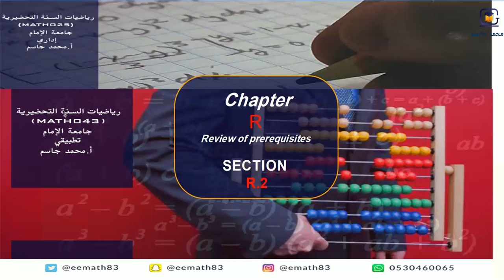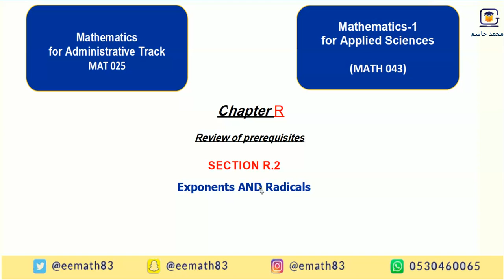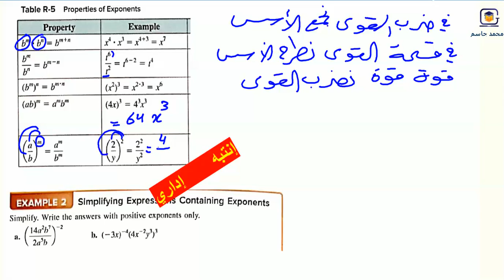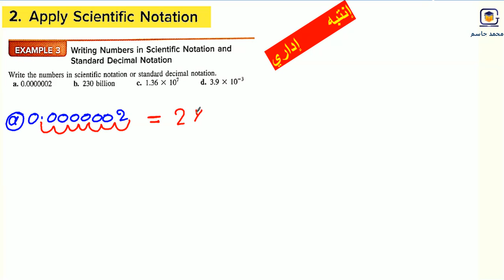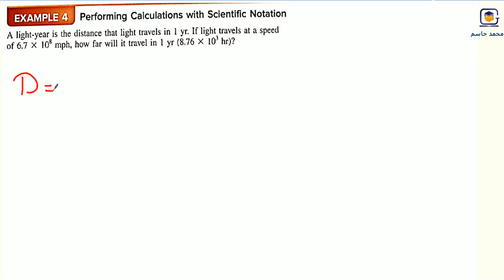IMAMU - MATH043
SECTION R.2 المقطع الاول
سلسلة من شروحات رياضيات السنة التحضيرية تطبيقي(MATH043) لجامعة الإمام محمد
‎ ‎ ‎مع المحاضر محمد جاسم، ناقش وتعلم مع زملائك مع المحاضر على قناته في التيليقرام